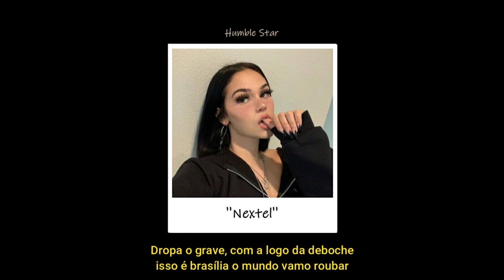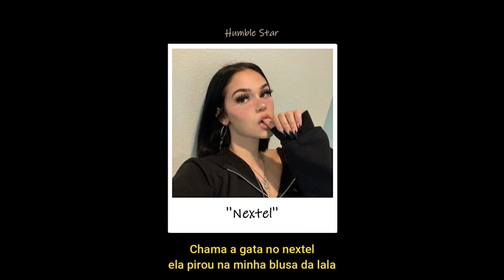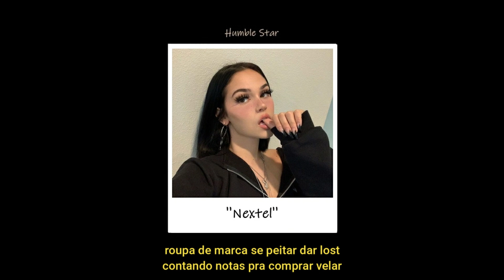Jovemgroxo - ''Nextel'' 📴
Ficha Técnica
Mix/Master: @jovemgroxo_
Voz: @jovemgroxo_
Composição: @jovemgroxo_

Letra:
Chama a gata no nextel
ela pirou na minha blusa da lala
curte essa vibe, vamo pro baile
sente essa onda, vai te arrepiar

Dropa o grave, com a logo da deboche
isso e brasília o mundo vamo roubar
roupa de marca se peitar dar lost
contando notas pra comprar velar.2x

Brinco com flow
se eu to no show ela joga calcinha

Se amarra na voz
quer hoje e após
e a culpa não é minha.

Champagne na quebra
brota na rua
incomoda as vizinha

vendo sonhos morrendo
e outros nascendo naquela pracinha.

os que tão por mim
eu vou honrar até o fim
descartando aqueles que só enxergam o din
esses nunca vai fazer parte dreamteam

Olha pra mim hoje elas fazem pose e pedem flash
trabalhando pelo certo pra ver o retorno vindo em cash
só quero ver as naveira sendo piloto meus moleque
se isso acontecer felicidade fica em check.